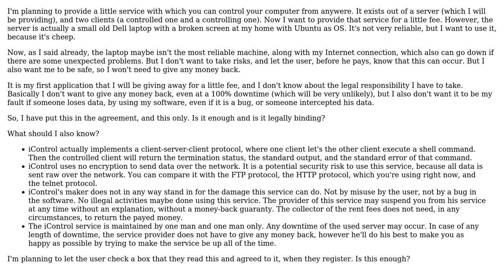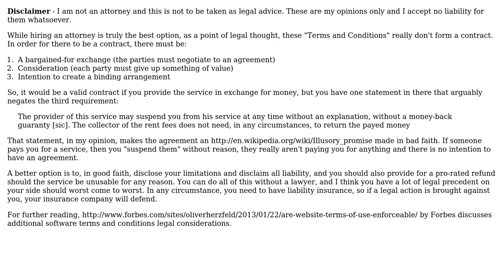Software Engineering: Getting your user agreement right (2 Solutions!!)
Software Engineering: Getting your user agreement right